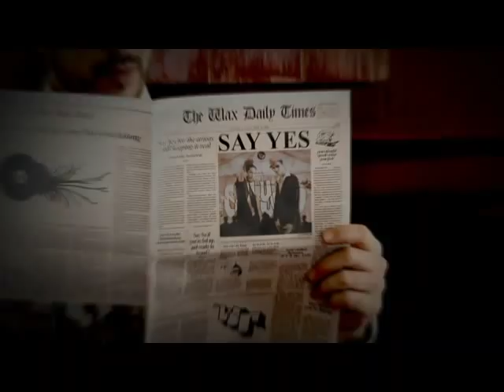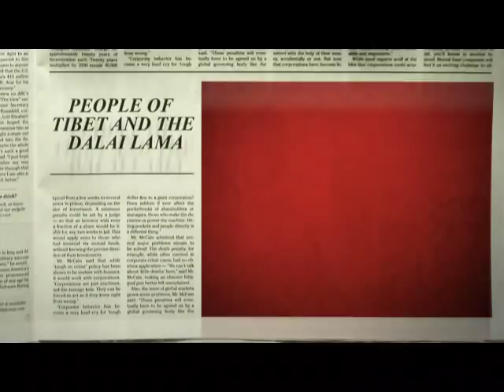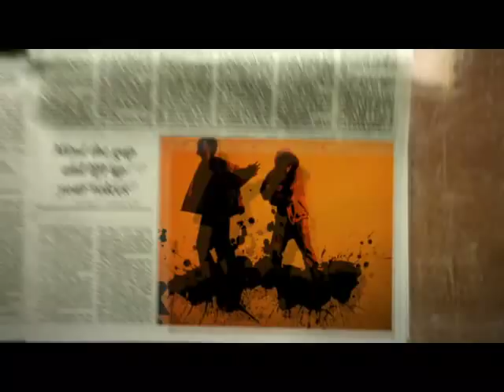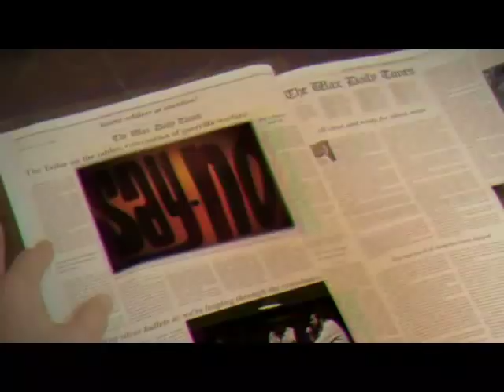Wax Tailor - "Say Yes" feat ASM (Official video)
Clip video de "Say Yes" de Wax Tailor, Feat. ASM.